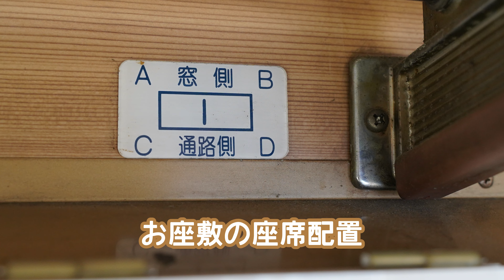【車内ツアー】12系くつろぎ（スロフ12-822）～碓氷峠鉄道文化むらにて～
こんにちは！

碓氷峠鉄道文化むらに展示されている、12系くつろぎ（スロフ12-822）の車内を散策してみたので車内ツアーと題した動画です。